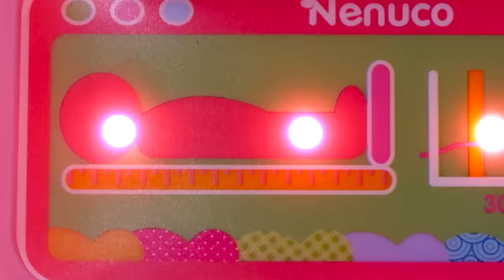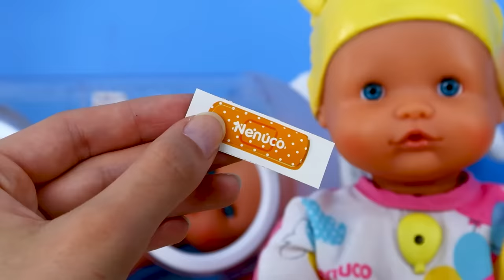Curando A Mis BEBÉS NENUCO con el KIT DE DOCTOR!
Cuido de mis Bebés de Juguete con el Ki Nenuco Cura Sana. Juego a los médicos con mi bebé. Este divertido maletin de Doctor tiene tiritas de Colores y el Kit médico para Curar a mis muñecas de Juguete.  Mi bebé se ha hecho daño en el bracito, le pongo una escayola y la mojo para que se haga dura y mi Nenuco estará completamente curado!!